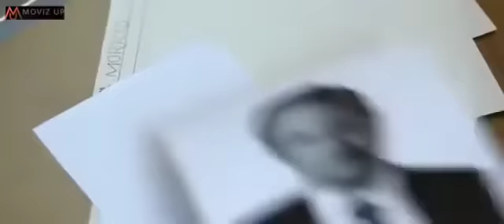فيلم اكشن جديد 2022 - المافيا الروسية | فيلم اكشن خطير | مترجم بجودة عالية (HD) ايجي بست بطولة جاك